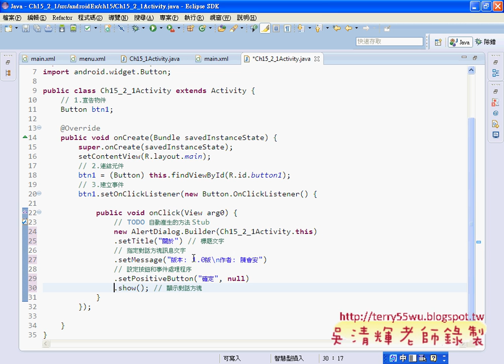07 Ch15 2 AlertDialogJAVA入門到Android設計 吳老師)4